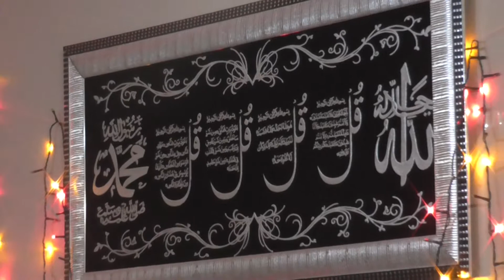Mehfil @ Arshad Bahi's House Part 1 with Pir Syed Muhammad Abrar Hussain Shah Saab